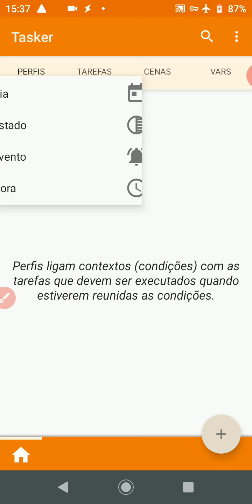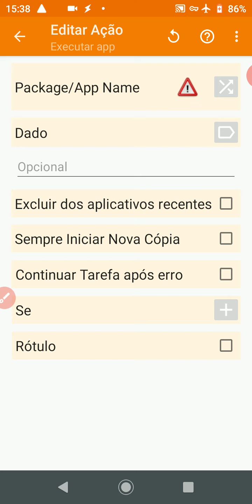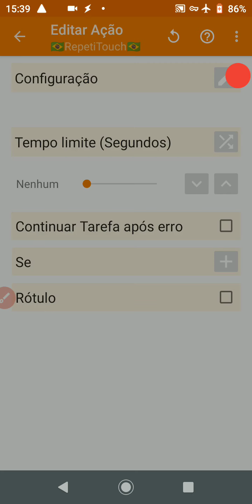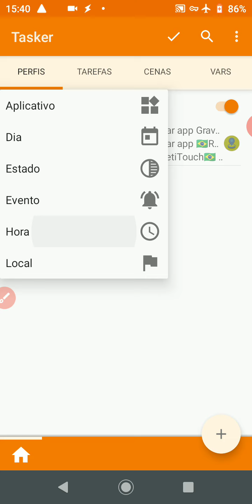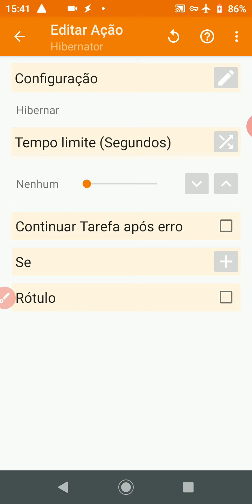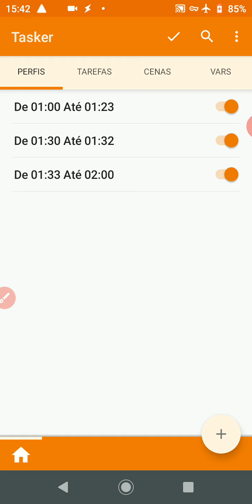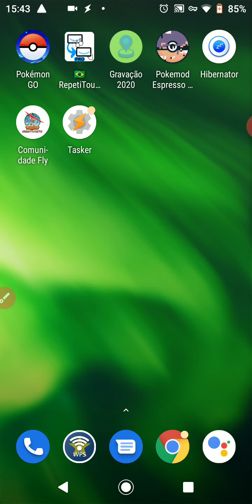Configurando Tasker para execução.👉 Pokemod, Fake GPS e Repetitouch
vídeo adicionado pra tutorial .

Tasker executando

gpsfake
pokemod
pokémon Go

execução sem colocar mão.

dúvidas?

chame no grupo zap